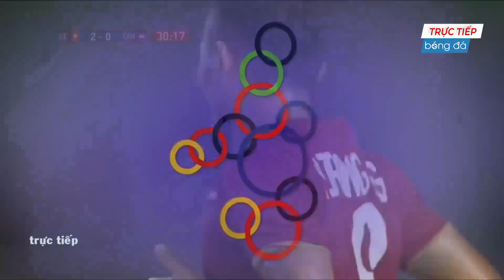VIỆT NAM - CAMPUCHIA | HOÀNG ĐỨC TUNG CÚ SÚT TỪ GIỮA SÂN KHIẾN HLV ĐỐI THỦ CŨNG THÁN PHỤC